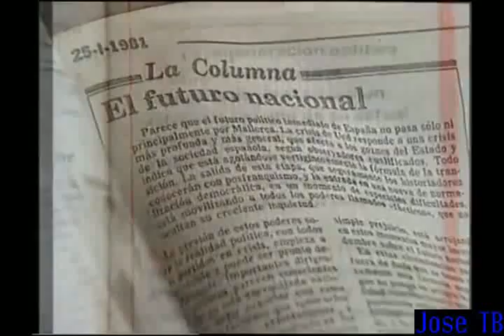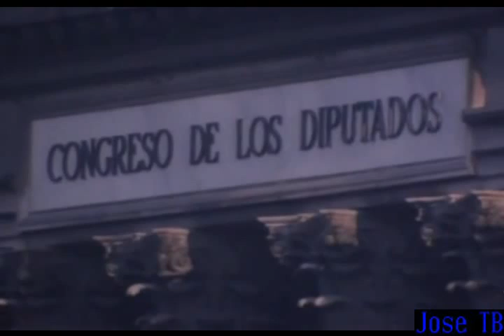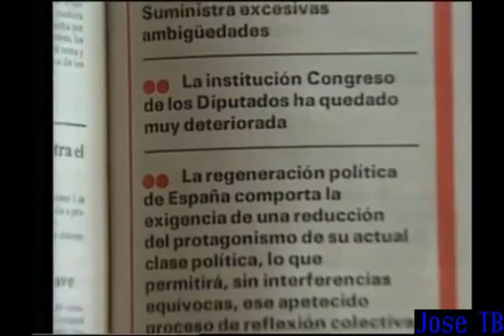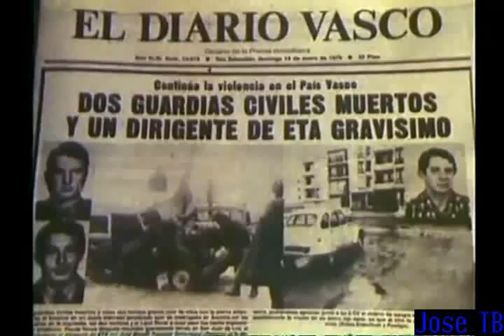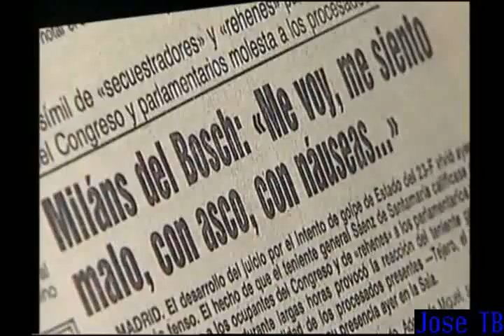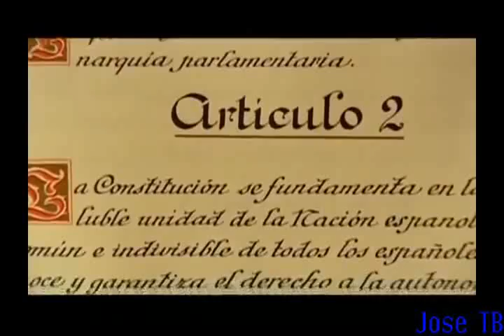Jiménez Losantos: ¿Quién da el golpe del 23-F ?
Jiménez Losantos nos desvela la trama del 23-F

El golpe de Estado de 1981, también conocido como 23F fue un intento fallido de golpe de Estado perpetrado el 23 de febrero de 1981 por algunos mandos militares en España.

Los episodios centrales fueron el asalto al Palacio de las Cortes por un numeroso grupo de guardias civiles a cuyo mando se encontraba el teniente coronel Antonio Tejero. Según el plan trazado, un grupo de doscientos guardias civiles, subfusil en mano, irrumpió en el Congreso de los Diputados encabezados por el teniente coronel Tejero. Este, desde la tribuna, gritó «¡Quieto todo el mundo!» [sic] y dio orden de que todos se tirasen al suelo.Como militar de más alta graduación el teniente general del Ejército de Tierra Gutiérrez Mellado se levantó, se dirigió al teniente coronel Tejero y le ordenó que se pusiera firme y le entregase el arma. Tras un brevísimo forcejeo, Tejero efectuó un disparo al aire que fue seguido por unas ráfagas de los subfusiles de los asaltantes.

Casi todos los diputados permanecieron tendidos en el suelo hasta alrededor de las 18.30, cuando se incorporaron en sus asientos. Posteriormente, el capitán de la Guardia Civil Muñecas Aguilar anunció que debían esperar hasta la llegada de la «autoridad militar competente».

A las 19.40 horas, Tejero cogió por el brazo al presidente Suárez, y ambos salieron del hemiciclo. Se dirigieron al cuarto de ujieres donde Suárez pidió a Tejero que explicara «qué locura es esta». Tejero se limitó a decir que era «todo por España».

Poco después se sublevó en Valencia el Capitán General de la III Región Militar, Jaime Milans del Bosch. Este desplegó la División Motorizada "Maestrazgo" a las calles.

El general Alfonso Armada formaba parte del plan golpista. Armada había sido nombrado Segundo Jefe del Estado Mayor del Ejército semanas antes del asalto al Congreso y había sido un hombre de confianza del rey. Tras el asalto al Congreso  y la ocupación de Valencia, Armada pretendía acercarse al rey para ofrecerse como solución y reconducir el golpe.  Ante la imposibilidad de entrar en la Zarzuela, Milans llamó a Armada hacia las diez de la noche y le propuso acudir al Congreso. A las 23.50 horas, Armada se presentó en el Congreso con un doble objetivo: convencer al teniente coronel Tejero para que depusiera su actitud y asumir él mismo el papel de jefe del Gobierno a las órdenes del rey, en actitud claramente anticonstitucional. Armada, siendo la «autoridad competente» no le propone una junta militar presidida por Milans sino una lista de políticos de todos los partidos, con el propio Alfonso Armada como presidente del Gobierno. Tejero le respondió airadamente: «Mi general: yo no he asaltado el Congreso para esto». Perdida toda opción sobre su «solución», Armada salió del Palacio de las Cortes y dijo refiriéndose a Tejero: «este hombre está completamente loco».

A la una y catorce minutos de la madrugada del día 24 de febrero se emitió en televisión un mensaje del rey Juan Carlos I. El rey se dirigió a la nación para situarse contra los golpistas, defender la Constitución española, llamar al orden a las Fuerzas Armadas y desautorizar a Milans del Bosch.

Hacia la 1.00 de la madrugada, el teniente general Milans del Bosch recibió la llamada del Rey ordenándole retirar las tropas. Poco después, Milans dio la orden de regresar a sus unidades a los contingentes militares que ocupaban Valencia.

Tejero resistió hasta el mediodía del día 24. A las 10.30, Tejero negoció con Armada las condiciones de su rendición. Este pacto se conoce como el pacto del capó, ya que se firmó sobre el capó de un Land Rover.

A mediodía se incorporaron al Hemiciclo los diputados que la noche anterior habían sido obligados a abandonarlo. Seguidamente, se procedió a desalojar el Congreso de los Diputados y a las 12.15 todo había terminado.

Las consecuencias más destacadas fueron el inicio de un proceso de involución autonómica con la aprobación de la Ley Orgánica de Armonización del Proceso Autonómico (LOAPA), posteriormente declarada parcialmente inconstitucional, y que la monarquía salió poderosamente reforzada.

No ha sido suficientemente aclarado el papel desempeñado por el  CESID, hoy Centro Nacional de Inteligencia. José Luis Cortina fue absuelto en el juicio por falta de pruebas, si bien el capitán Gómez Iglesias, un subordinado suyo, fue condenado por organizar la llegada de los guardias civiles asaltantes al Congreso utilizando vehículos, placas de matrícula falsas y equipos de transmisiones pertenecientes a la escuela de agentes operativos del CESID.

La identidad del popularmente conocido como «Elefante Blanco», el militar promotor del golpe fue durante un tiempo motivo de especulación. Para algunos, como Pilar Urbano, el rey, presionado por la ofensiva de ETA, conocía los preparativos aunque se echó atrás en el último momento.